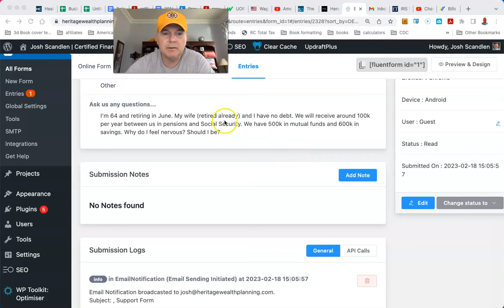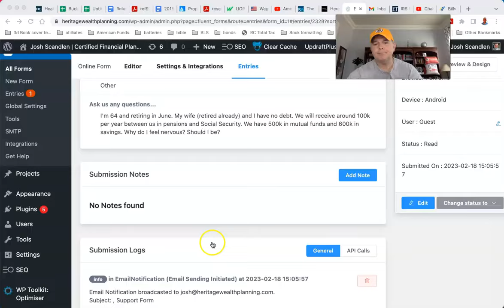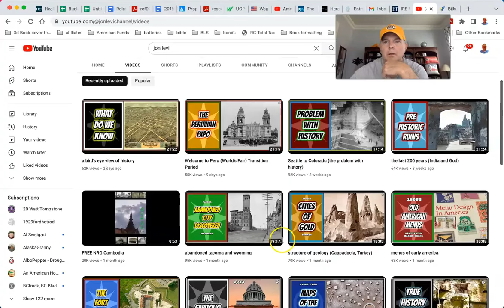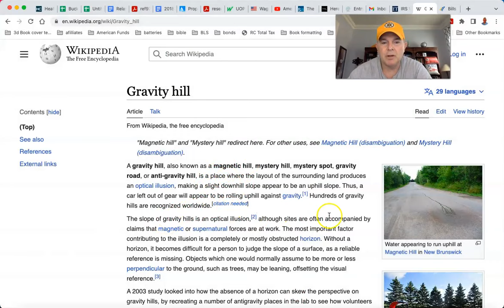Why is Bob Scared to Retire (repost)